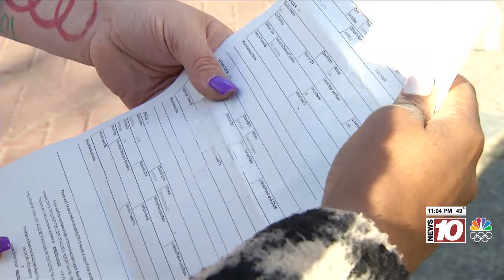Video: Girl, 12, hit by car after getting off school bus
A Rochester mother is pleading for a driver who hit her daughter and fled the scene to turn themselves in.